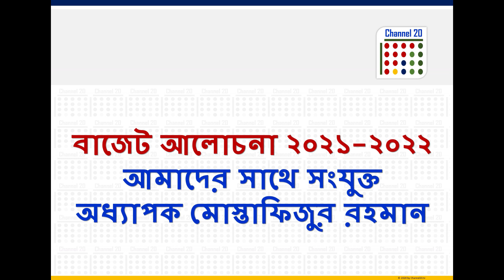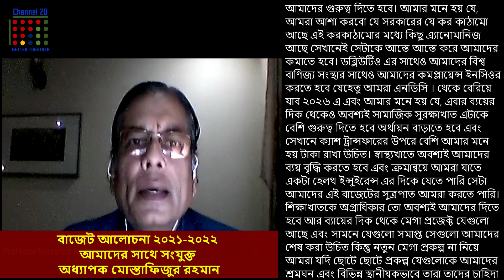বাংলাদেশের ২০২১-২০২২ সালের বাজেট নিয়ে সামগ্রিক মন্তব্যআমাদের সাথে সংযুক্ত অধ্যাপক মোস্তাফিজুর রহমান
Channel 20 একটি অনলাইন ভিত্তিক টেলিভিশন চ্যানেল।

আমরা দেশপ্রেমের উপর নির্ভরশীল। আমরা এগিয়ে যাচ্ছি, আমাদেরকে এগিয়ে যেতেই হবে। আমরা সবাই মিলে এগিয়ে গেলেই তো আমাদের দেশ এগিয়ে যাবে। আমরা বিশ্বাস করি একসাথে আমরা সর্বদা আরো ভালো এবং শক্তিশালী; সুতরাং একসঙ্গে থাকাই ভালো।

Channel 20 আপনার সাথে আছে; আপনি আছেন তো আমাদের সাথে?